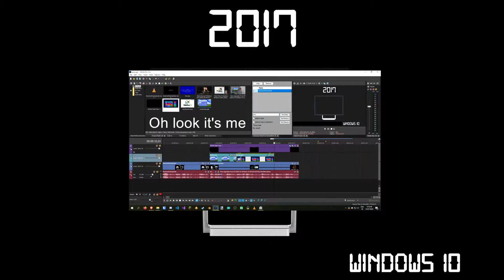[YTP] Diana tries to fix Windows 8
In this YTP, Diana tries to fix Windows 8 and drives to the official Let's Explore Headquarters.

Videos used:
- Diana Games Through Time #8 - The Great American Road Race (Main)
- YouTube Millionaire #7 (April Fools Version)
- Mum tries to make a basic website in HTML using HTML-ive
- Mum Plays One Late Night 1
- Mum tries out Cylon Linux
- Mum tries out Linux Mint Cinnamon
- Mum tries out Windows Longhorn Build 4074
- Mum tries out Windows ME
- Mum tries out Windows RG/Doors
- Mum tries to compose music
- Mum tries to destroy Windows 2000
- Mum tries to destroy Windows 8.1
- Mum tries to make a 3D Game with Unity
- Mum tries to make a 3D house
- Mum tries to make a game in Scratch
- Mum tries to make the TI-994a speak
- Mum upgrades from Windows XP to Windows 10

If you're curious, you can view a screenshot of the project